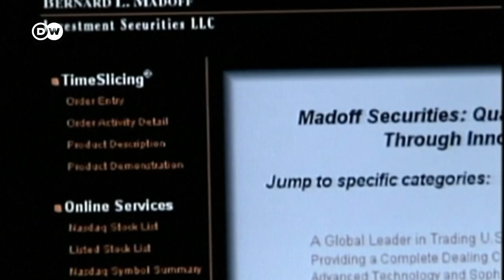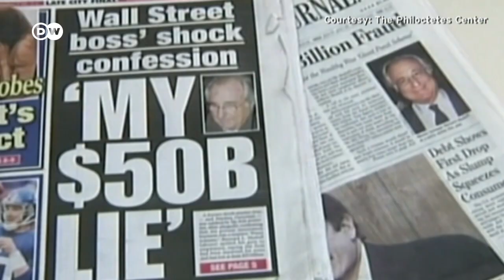Madoff: el timador que encandiló a Wall Street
El autor intelectual de la mayor estafa piramidal de la historia falleció en prisión a los 82 años. Estafó a miles, incluyendo a grandes estrellas del cine y hasta a un equipo de béisbol.